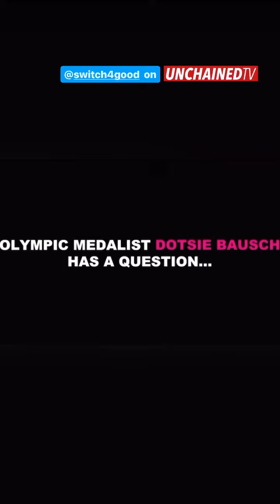Got (Breast) Milk? Vegan Olympian Dotsie Bausch offers hers@Switch4Good